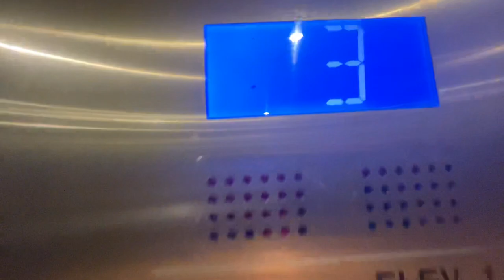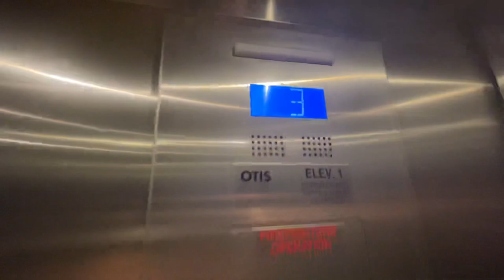Night ride of Elevator 2 at MTSU True blue parking garage